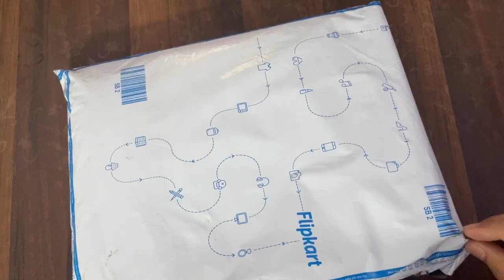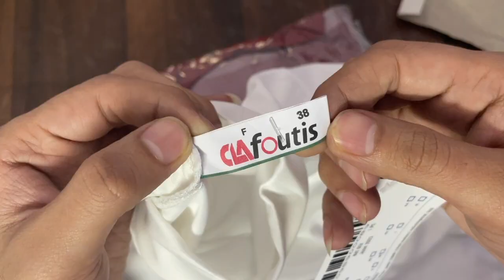Pack of 3 Men Solid High Neck Polyester Dark Green, White, Maroon T Shirt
Video Intro and End from Canva
Thanks youtube for Non Copyright Music

Youtube Searches -
Full sleeves tShirts
mens tshirt
tshirts combo